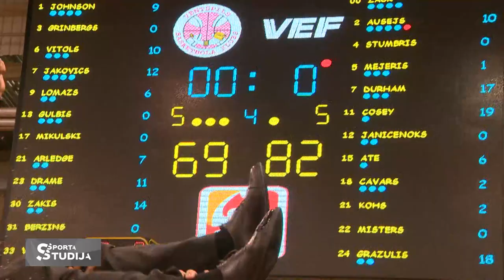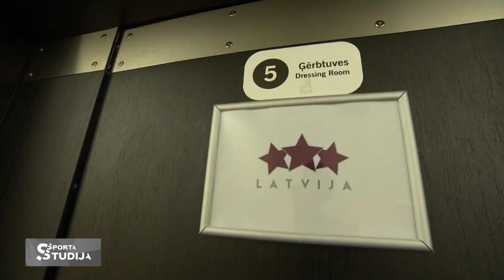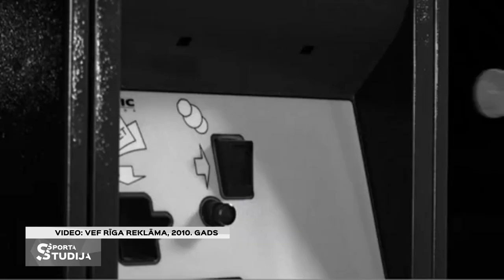Kristaps Janičenoks un dzīve pēc basketbola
Pēc 20 gadiem basketbolā Kristaps Janičenoks liek punktu profesionālajai karjerai, un pirmo reizi kopš viduskolas laika uzraksta savu CV.